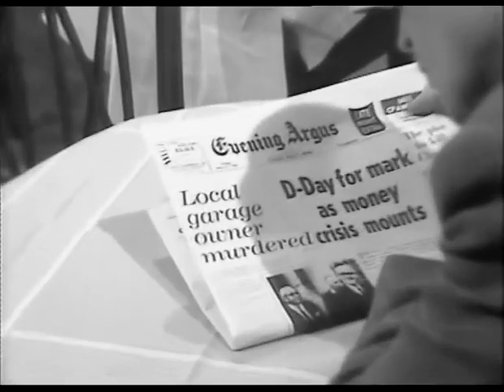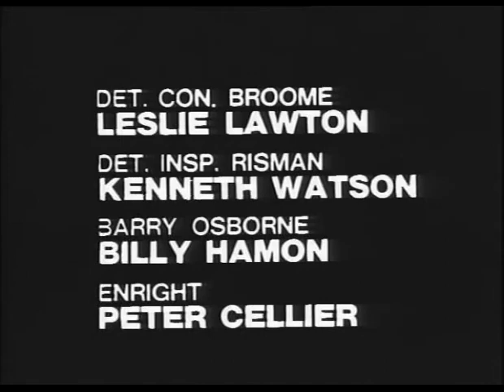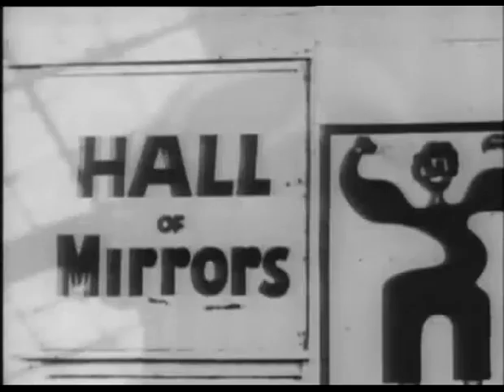Public Eye (1969) “Paid in Full” Series 4, Ep3 - TV Detective, Drama, Thriller, Full Episode, Marker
When one of his colleagues, Arthur Wilson (Maurice Good), has his pay-packet stolen, Frank Marker is the obvious suspect.

The legacy of his criminal record and how it colours other people’s opinions of him is the main thrust of this episode.  Although his criminal past should have been a secret at the firm (only the owner, Kendrick, knew officially) somehow it’s public knowledge – which places him firmly in the frame.

(Possible plot spoilers from here)

While the police, in the form of Detective Constable Broome (Leslie Lawton), are making enquiries, Frank is totally oblivious to the oncoming storm.  He’s enjoying an afternoon off and has decided to do some shopping.  He passes by an antiques shop and is rather taken with a china figure he sees in the shop window.  It’s absolutely the last thing you would expect Marker to be interested in, and his reason for being drawn to it allow us to explore some previously unknown facets of his character.

Director: Guy Verney Writers: Roger Marshall, Anthony Marriott

First broadcast August 3rd 1969

The five episodes of Public Eye from Series 1 to 3 that still exist in complete form are, Nobody Kills Santa Claus (S1); The Morning Wasn’t So Hot (S1); Don’t Forget You’re Mine (S2); Works with Chess, Not with Life (S2), and The Bromsgrove Venus (S3).

Appetite whetted for more on Frank? Here are a few links to get you started: